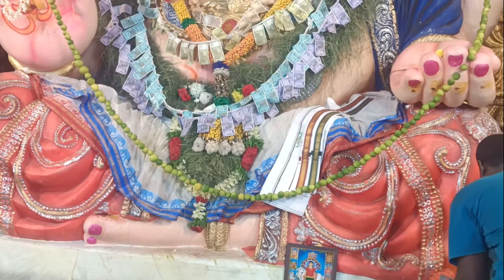వినాయక ఉత్సవాల సందర్భంగా ఘంటసాల గారిని గుర్తుకు తెచ్చిన సంగీతం // vinayaka vuchavalu